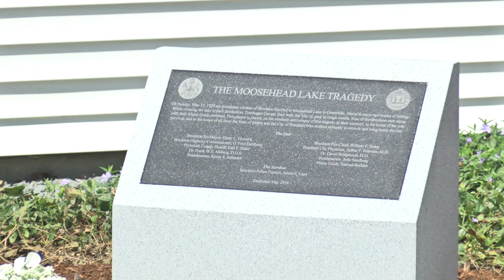Moosehead Lake Tragedy Dedication 5-5-18